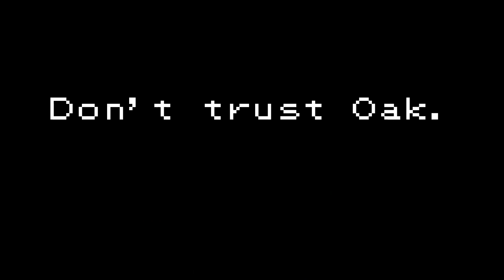Don't Trust Professor Oak!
It's time you all knew the truth about Professor Oak.

For anyone confused, this is a reference to the fascinating TwitchPlaysPokemon phenomenon.

PROGRAMS USED:
Audio: Logic Pro 9
Animation: Adobe Flash CS6
Final Touches: Adobe Premiere CS6